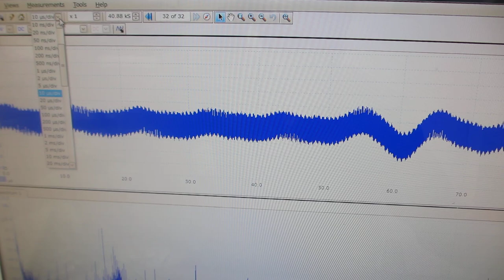非線形振動現象をコントロールする超音波制御システム（超音波システム研究所）